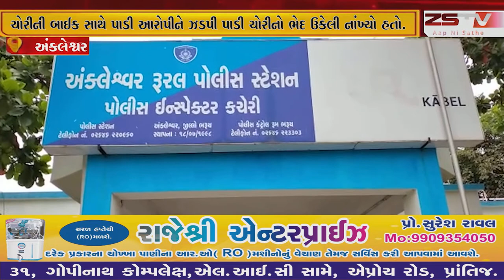ભરૂચ જિલ્લાની અંકલેશ્વર તાલુકા પોલીસે હજાત ગામના બસ સ્ટેન્ડ પાસેથી ચોરીની બાઈક સાથે